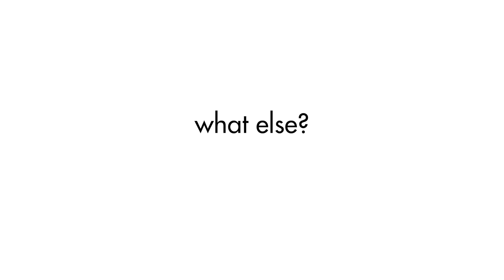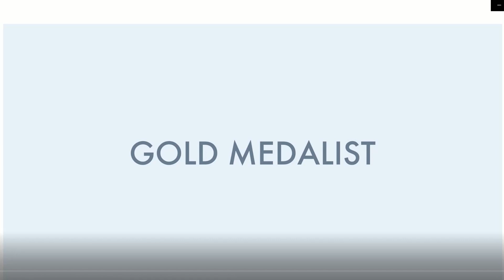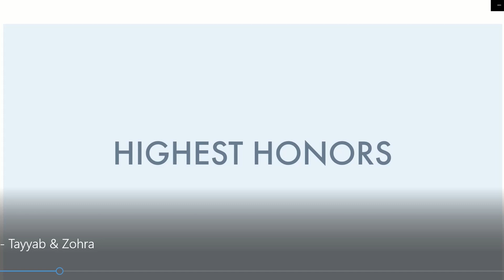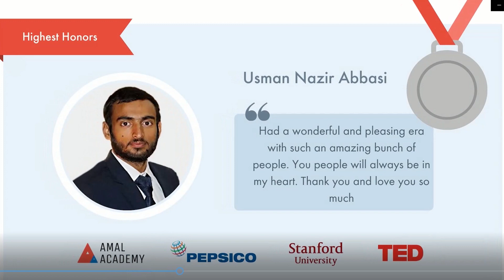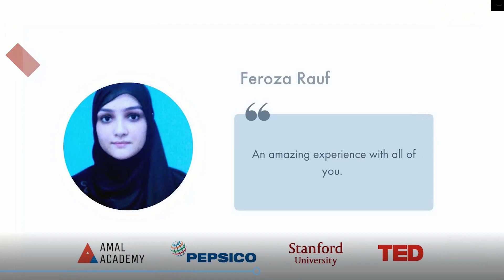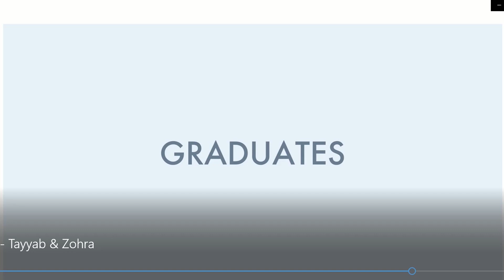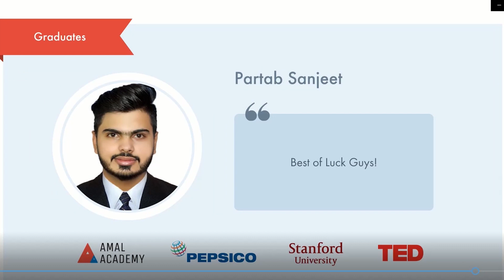For Batch 154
Congratulations once again on reaching where you are. This video is a small token of appreciation to celebrate 'you'!

Keep your encouragements for your fellow fellows, alive in the comments :)